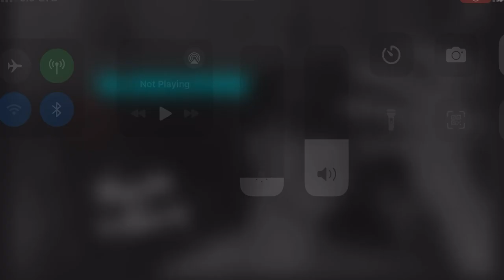{vlog#2} extreme fun, spending full evening in a car with full of dirty minded people 😳jammu fu ￼￼